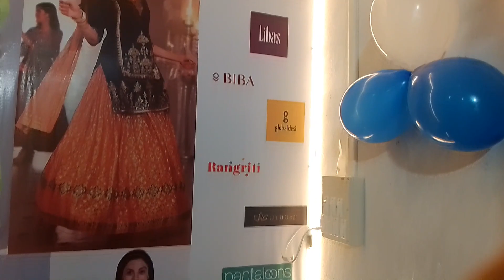70 YEARS OLD WOMEN OPEN A CLOTHS STORE 😱😱